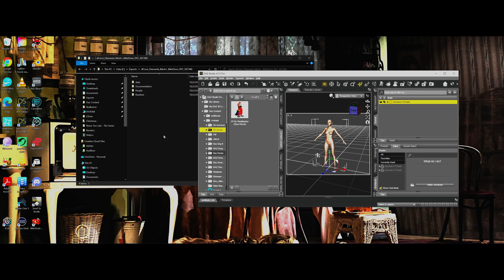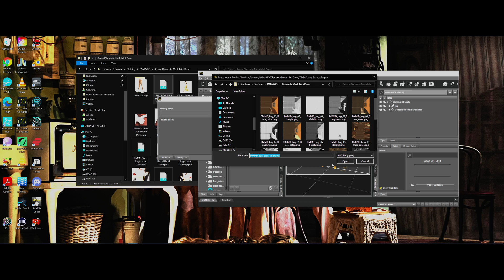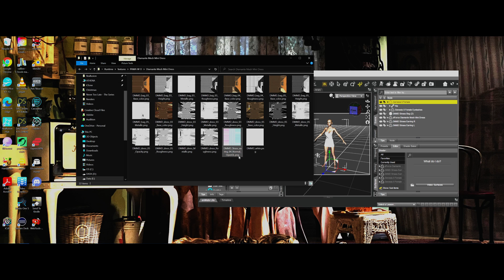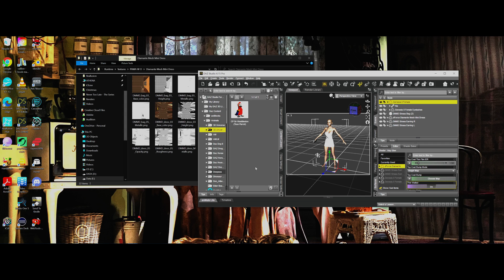Renderosity Files into Daz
Showing how the Daz file structure works and how to bring files bought outside of Daz into Daz.